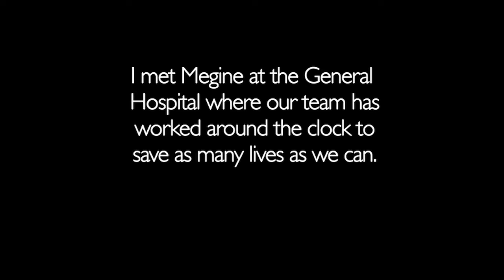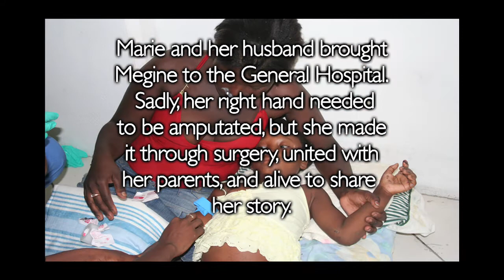A Story of Survival: Megine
The touching story of a 5-year-old girl and her will to survive the aftermath of the 2010 Haiti earthquake.